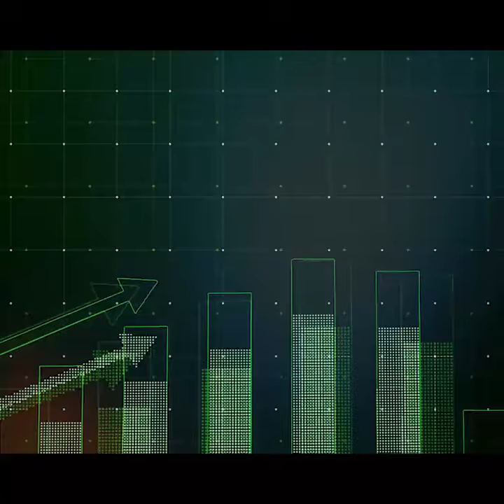حالمِ وقت انصاف فراہم کرنے میں ناکام رہے تو معاشرے سے برکت اٹھ جاتی ہے